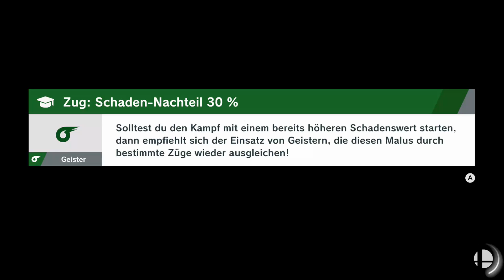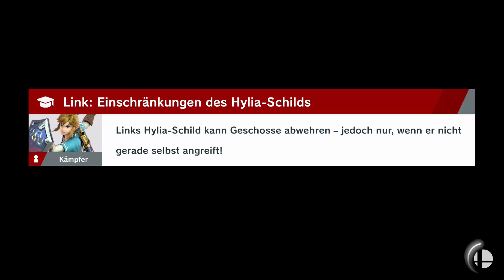Super Smash Bros. Ultimate - 39 - Starke Dinos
Heute geht's in den Kampf mit gleich 4 Yoshis. Diese sind in der Gruppe nur leider viel zu stark.